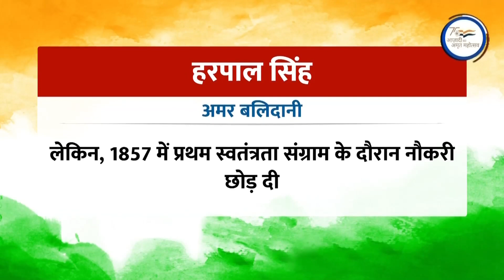DD News Mizoram || Azadi Ka Safar - Mirza Mughal || 15.05.2022 || Mizo